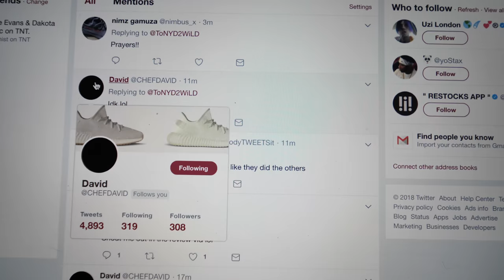THESE COMPLETELY SOLD OUT !!! ARE JORDANS NOW BACK LIMITED ?!?! SNEAKER PICKUP VLOG !!!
MY DIMENSIONS
Height: 5'8
Weight: 170lbs
Waist: 34
Shirt Size: M/L
Shoe Size: 8.5-9